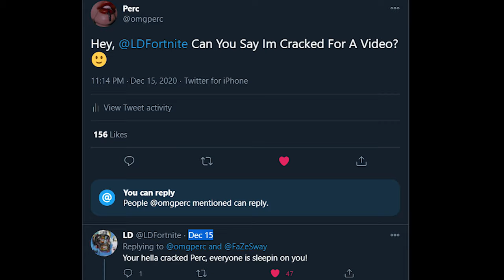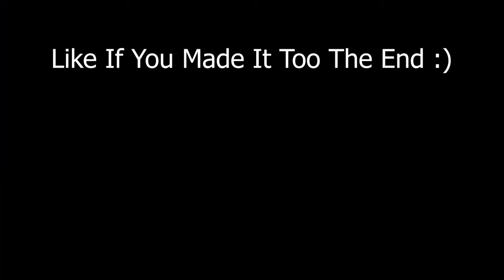Losing Blood 🩸 (ft. LD)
Losing Blood 🩸 (Fortnite Montage)
Fortnite Montage - "Losing Blood" (PmBata)
Song: PmBata - Losing Blood